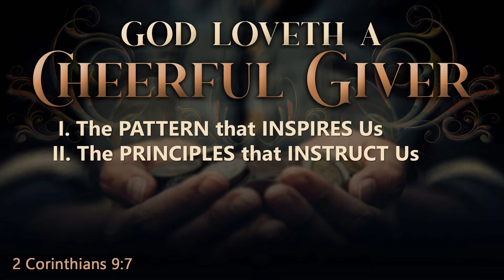God Loveth A Cheerful Giver (Part 2) - Pastor Stacey Shiflett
7321 Manchester Road
Dundalk, Maryland 21222